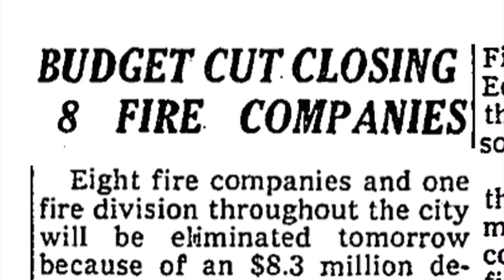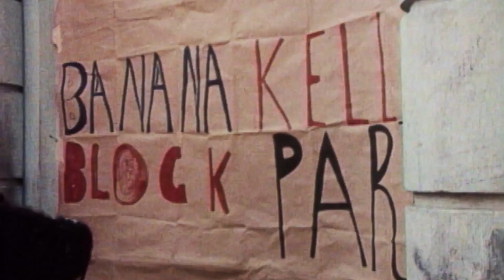Decade of Fire | Official Trailer | BayView Documentaries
As a kid in the South Bronx in the 1970s, Vivian Vazquez watched her tight-knit community become a burned-out ruin as an epidemic of fires raged through her Black and Puerto Rican neighborhood. As Vivian seeks to understand the lasting effects of this tragedy on her family and community, she uncovers a story of injustice, survival and hope that resonates deeply in cities today.

DIRECTED BY: Gretchen Hildebran, Vivian Vazquez
WRITTEN BY: Gretchen Hildebran, Vivian Vazquez
STARRING: Carmen Rosado, Hetty Fox, Robert Foster